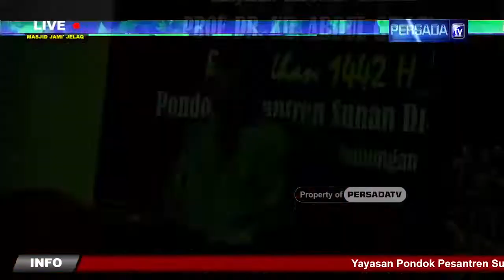PENGAJIAN RAMADHAN PP. SUNAN DRAJAT JAWAHIRUL ULUM JUZ 08 | KH. ABDUL GHOFUR | 22 RAMADHAN 1442 H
Video dokumentasi Kegiatan Ramadhan Tahun 2021 | Ngaji Abah Yai Abdul Ghofur | Kitab Jawahirul Ulum Juz 8
Santri Sunan Drajat adalah Komunitas Santri Pondok Pesantren Sunan Drajat sebagai wadah untuk mengekspresikan bakat dan minat santri dalam ide kreatif.

1. KH. Abdul Ghofur Lamongan
2. Mbah Yai Juwaini (Kediri)
3. Hadrotussyaikh Hasyim Asy'ari (Pendiri NU)
4. Syaikhuna Kholil Bangkalan
5. Syaikh Mahfudz At-Turmusi
6. Sayyid Abi Bakar bin Muhammad Syatho Al-Makki
7. Sayyid Ahmad bin Zaini Dahlan
8. Syaikh Ustman bin Hasan Ad-Dimyati
9. Syaikh Abdullah bin Hijazi asy-Syarqowi
10. Syaikh Muhammad bin Salim Al-Hafni
11. Syaikh Ahmad Al-Khulaifi
12. Syaikh Ahmad Al-Bisybisyi
13. Syaikh Sulthan bin Ahmad Al-Mazzahi
14. Syaikh Ali Az-Ziyadi
15. Syaikh Ibnu Hajar Al-Haitami
16. Syaikhul Islam Zakariya Al-Anshari (Pengarang Fathul Wahab)
17. Syaikh Jalaludin Al-Mahalli (Pengarang Tafsir Jalalain)
18. Syaikh Al-Wali Ahmad bin Abdurrahim Al-‘Iraqi
19. Syaikh Abdurrahim bin Husain Al-‘Iraqi
20. Syaikh Sirajuddin Al-Bulqini
21. Syaikh ‘Alauddin bin Al-‘Atthar
22. Al-Imam Yahya An-Nawawi (Muharrar Al-Madzhab)
23. Syaikh Abi Hafsh, (Umar bin As’ad az-Zai’i)
24. Syaikh Abi Umar (Ustman bin Abdurrahman/Ibnu Shalah asy-Syahruzuri)
25. Syaikh Abdurrahman (ayah Ibnu Shalah)
26. Syaikh Abi Sa’ad (Abdullah bin Abi ‘Ashrun)
27. Syaikh Abi Ali Al-Fariqi
28. Syaikh Abi Ishaq (Ibrahim Syaerozi)
29. Syaikh al-Qodhi Abi al-Thayyib (Thahir bin Abdullah At-Thabri)
30. Syaikh Abil Hasan (Muhammad bin Ali Al-Masirji)
31. Syaikh Abi Ishaq (Ibrahim bin Ahmad Al-Marwazi)
32. Syaikh Abil Abbas (Ahmad bin Syuraij Al-Bagdadi)
33. Syaikh Abil Qosim (Ustman bin Sa’id bin Yastar Al-Anmathi)
34. Syaikh Ismail bin Yahya Al-Muzani
35. Imam asy-Syafii (Abu Abdillah Muhammad bin Idris)
36. Imam Maliki (Malik bin Anas)
37. Imam Nafi’
38. Abdullah bin Umar
39. Rosulullah SAW